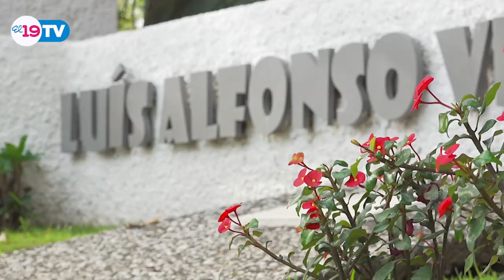Resumen Noticioso Martes 02 de Mayo del 2023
Resume Noticioso Martes 02 de Mayo del 2023.

Para ver más información escrita, fotos y videos visite nuestro sitioweb